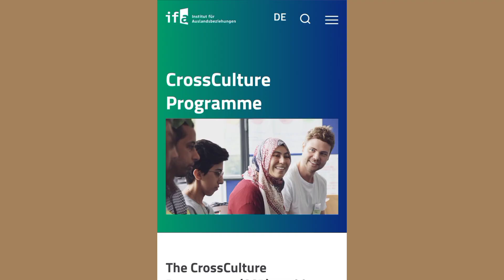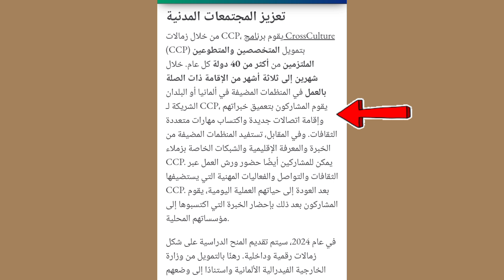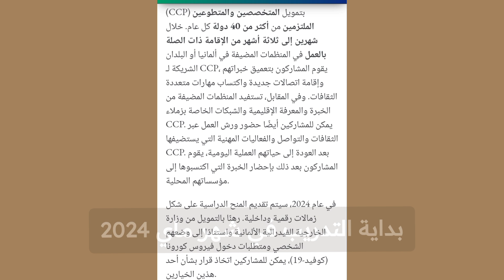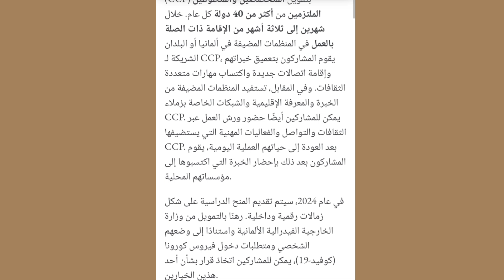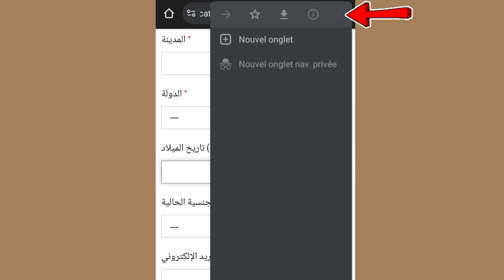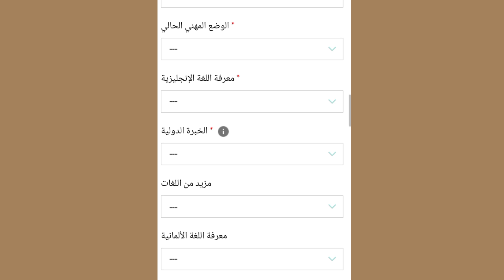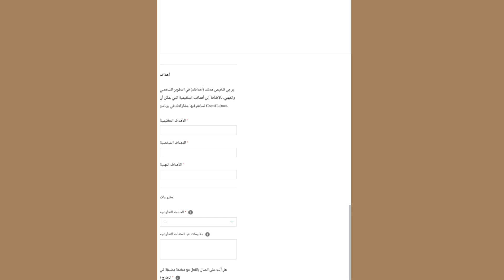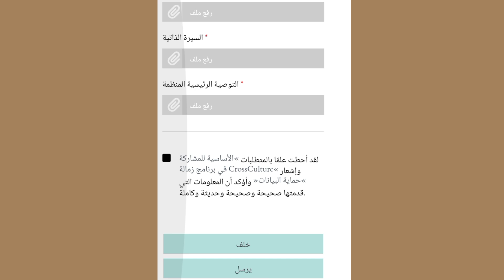فرص تدريب مهني في ألمانيا ممولة بالكامل| راتب شهري+ مصاريف السفر + الإقامة| بدون شرط اللغة و السن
سنعرض لكم في هذا الفيديو فرص تدريب مهني مقدمة من معهد داخل المانيا
فرص التدريب ممولة بالكامل تشمل كل مصاريف السفر و الفيزا و تشمل أيضاً راتب شهري مع اقامة (سكن+اكل)
بدون شرط اللغة الألمانية
إذا مهتم بهذا التدريب ستجد في الفيديو هذا كل المعلومات و طريقة التقديم
حظ موفق